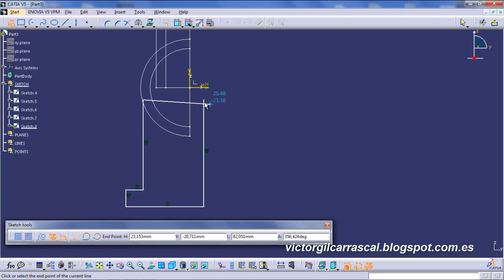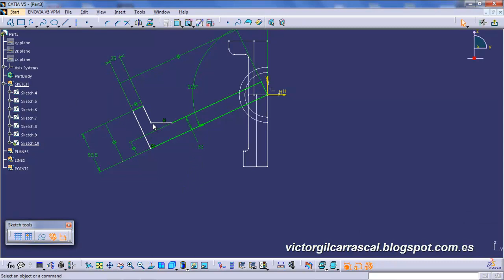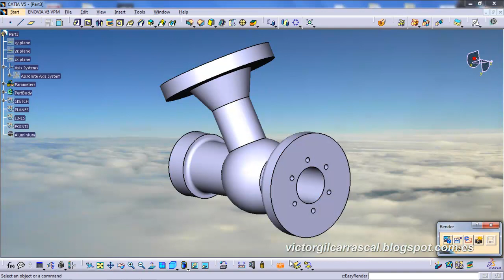PART DESIGN EXAMPLE 3 (BLOG OF VICTOR GIL)